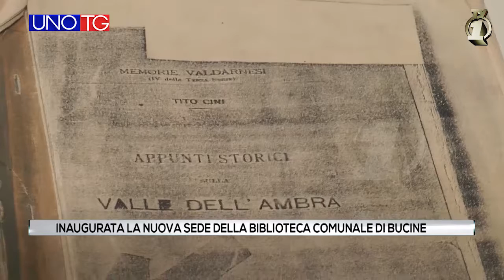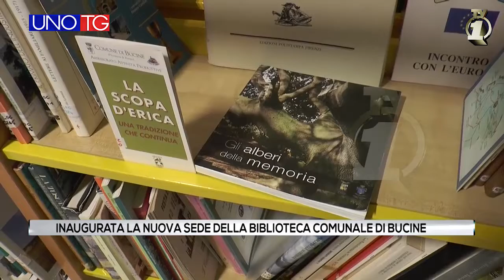Inaugurata la nuova sede della biblioteca comunale di Bucine